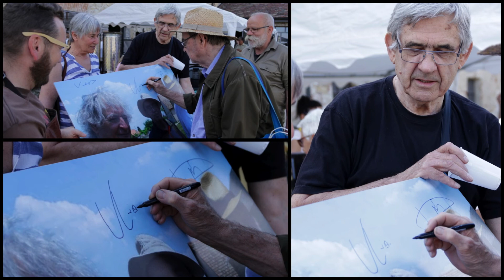Pünkösd 2018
Végh András pünkösdi kiállítása Csákberényben a Malomban a "Na mi újság Wágner Úr" Kulturális Egyesület és a Kilroy Was Here szervezésében.